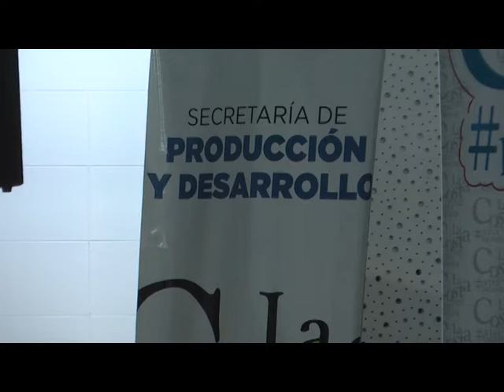GUSTAVO CARUSO CURSOS DE CAPACITACION LABORAL